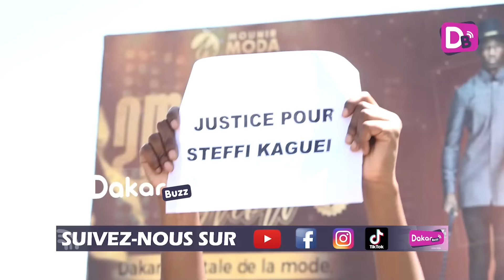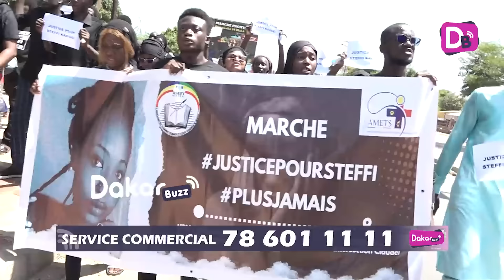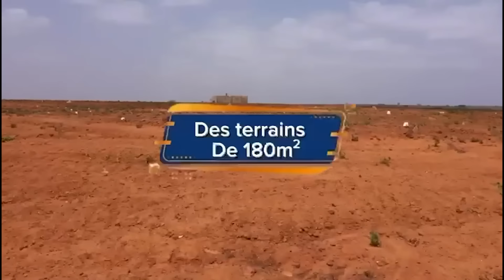elle avait acheté Le berceau de son enfant, les révélations de ses proches "Steffi Kharouwoul"